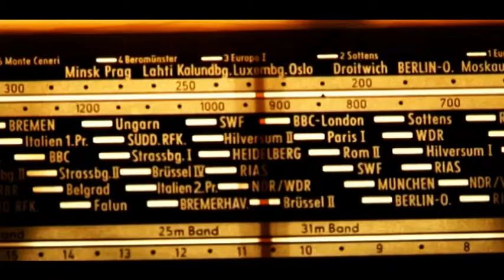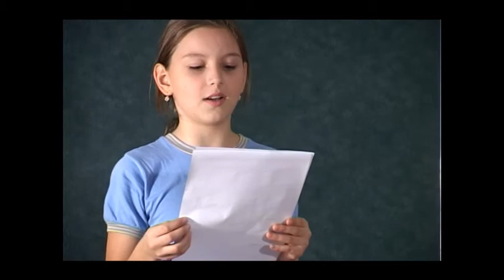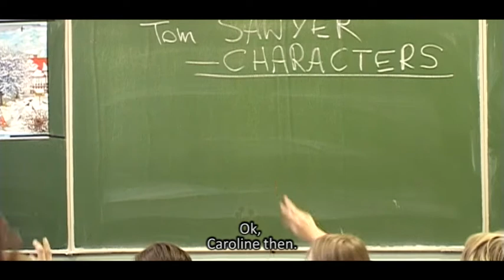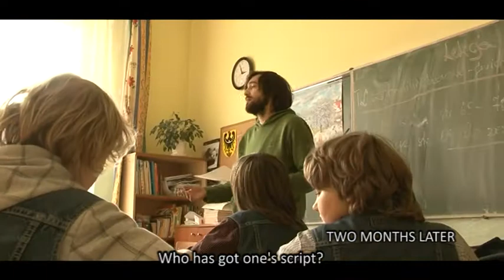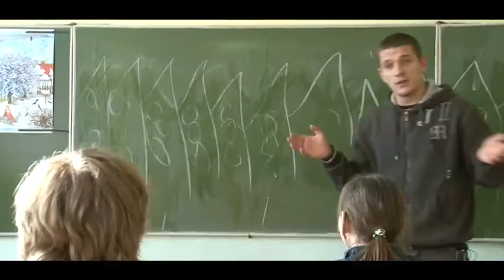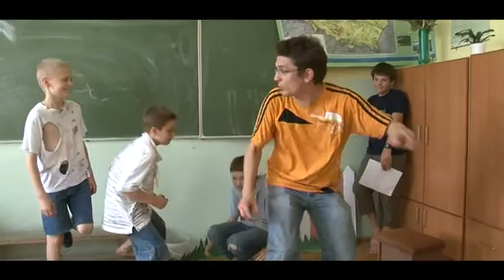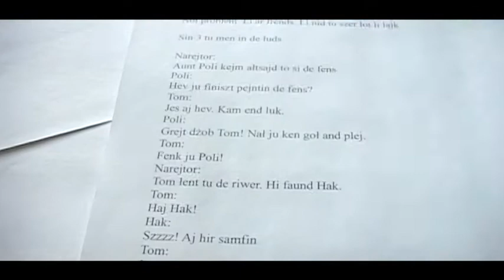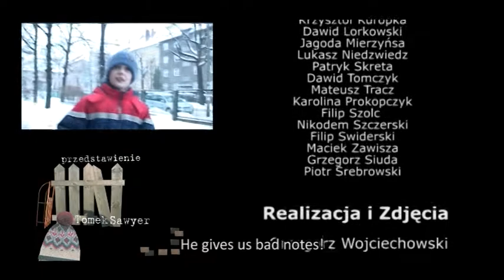Pejting Iz Fan - film dokumentalny [cały film] [eng sub]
Dokumentacja wyjątkowego projektu dydaktycznego, w którym nauczyciel, aktor i cała klasa dwunastolatków, przygotowują się do wystawienie fragmentów sztuki Tomek Sawyer w języku angielskim. Obraz polskiego szkolnictwa, którego nie znamy. Pozytywna i szczera opowieść o dzieciństwie, obalaniu norm społecznych i stereotypów. Historia nauczyciela, który według niektórych opinii nie powinien uczyć oraz dzieci, które według tych samych opinii do nauki nie są zdolne. Sprawdź jak im poszło.